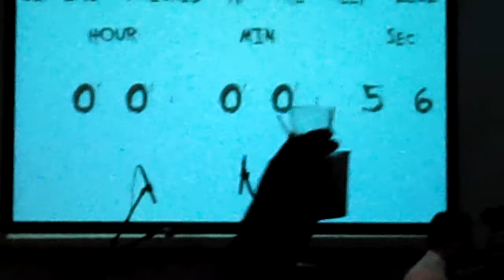Ringing in the NEW YEAR 2012 in ROCKY POINT MEXICO!!!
WRECKED AT THE REEF 2012 NEW YEARS EVE PARTY